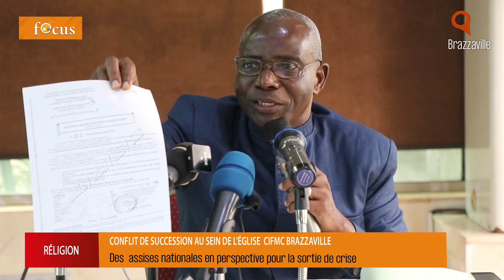Conflit de succession au sein de l'église CIFMC Brazzaville des assises nationales débute ce 10.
Au cœur des polémiques, la CIFMC fait face à une crise de succession opposant ainsi les dirigeants de Brazzaville et la famille biologique du couple OLANGUI.
Les  fidèles de Brazzaville fustigent la volonté malsaine de Paul David Olangui de vouloir exercer son autorité sur l’église, alors que Brazzaville n’a aucun lien juridique avec Kinshasa. Les assises nationales y relatives sont prévues du 10 au 20 novembre pour préparer la sortie de crise.